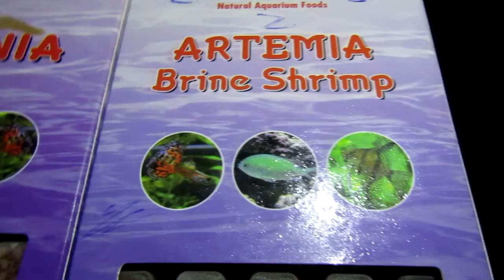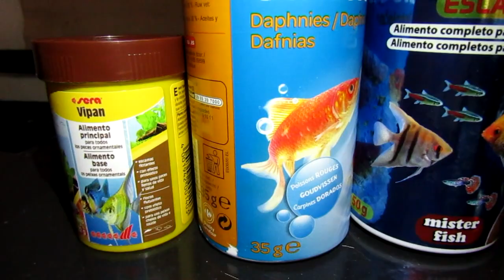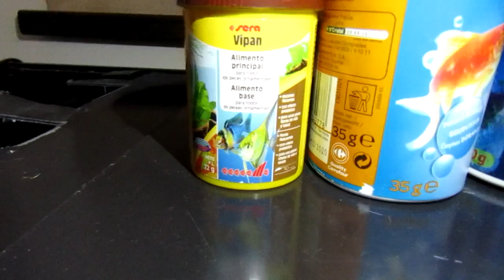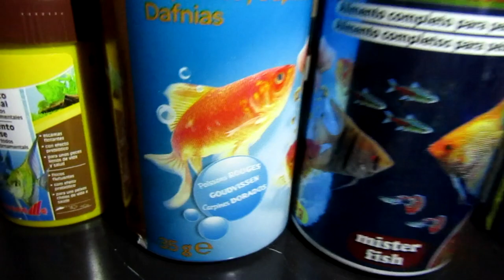TOP 5 ideas que NO CONOCES para ALIMENTAR pez ESCALAR 2021 | ALIMENTACIÓN peces ESCALARES ACUARIOSFA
GRACIAS!! ENTRA EN MI GRUPO DE FACEBOOK PERSONAL DE AYUDA